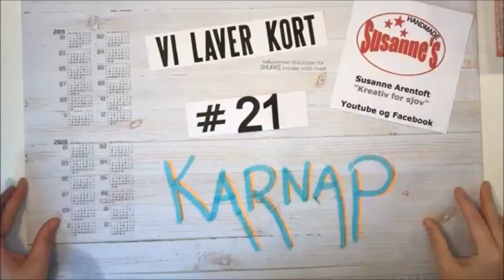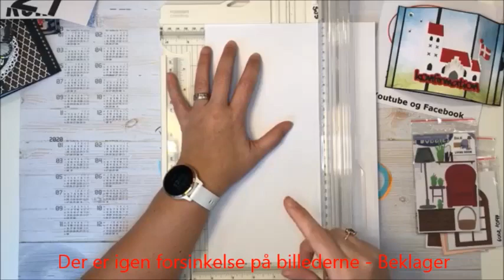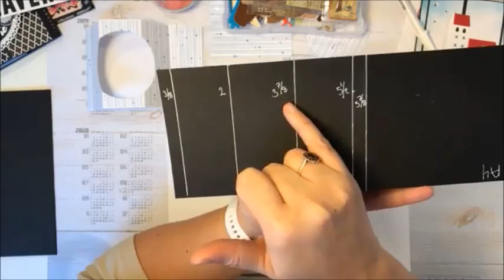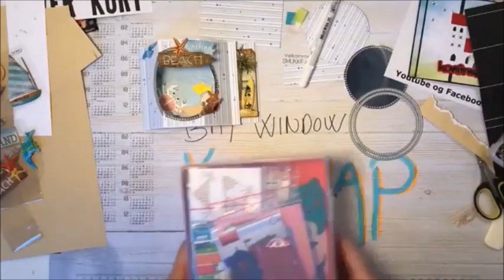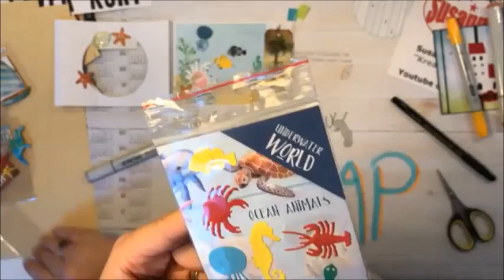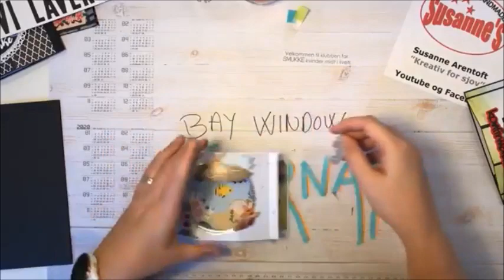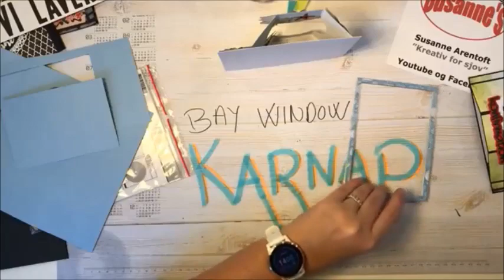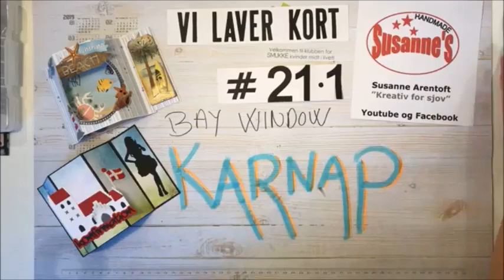Vi laver kort #21 - 1 Karnap kort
Denne film er lavet live på Facebook og efterfølgende lagt her på min kanal. Desværre er der også denne gang lidt hakken inden for de første 20-30 min, men jeg har prøvet at redigere så godt jeg kunne..

I denne film laver jeg et Karnap kort eller er Bay Window card. Jeg laver det i A6 (almindelig størelse kort) og viser nogle andre modeller som senere bliver lavet som film.